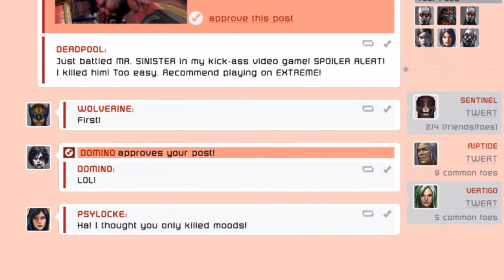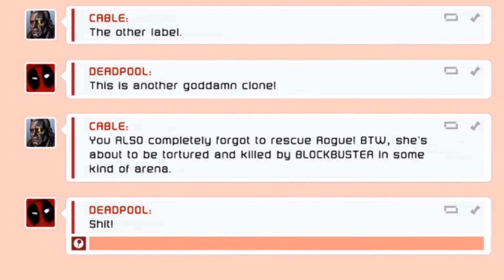Let's Play Deadpool [017][FullHD][German] ~ Sinister ist endlich tot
►Deadpool mit Rayxin
►Beschreibung
Ein weiterer Held (etwas unbekannter) aus dem marvel Universum kriegt sein eigenes Spiel. Deadpool kriegt sogar das ganze Drehbuch vorgesetzt. Doch daran hält er sich nicht sondern will jede Menge Spaß (auch mit den Frauen). Er geht alles locker an und reißt seine dummen Witze. Mit seinen 2 Co-Kommentatoren.
   USK: USK 16
   System: PC
   Erschienen: 28. Juni 2013
   Genre: Action, beat 'em up
   Entwickler: High Moon Studios
   Publisher: Activision